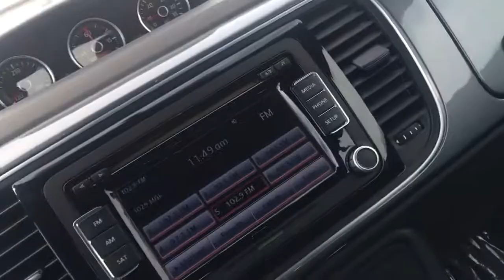2014 Volkswagen Beetle TDI Convertible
2014 Volkswagen Beetle TDI Convertible